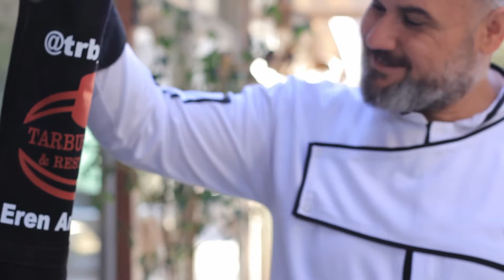trb_eren Patlıcan Kebabı